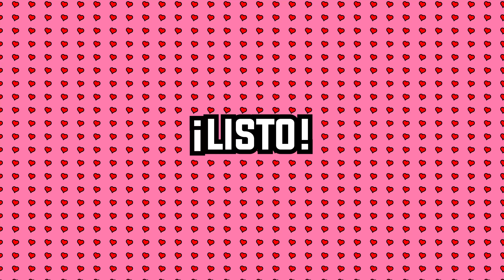Como hacer la CHICHA de PASTA super espesa 🇻🇪/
Hola hoy te enseño cómo preparar esta deliciosa bebida que de seguro dejará a más de uno asombrado y con ganas de tomar mas de un vaso. Es deliciosa, fácil y nutritiva la puedes acompañar Con el topping de su preferencia.

Ingredientes:
    125 gramos de pasta (corta o larga) opcional
    1 Vaso de leche, 450 ml
    1 taza de azúcar, 200 gramos
    1/4 cda. De canela en polvo (opcional)
    1 taza de leche condensada, 150 gramo opcional
    Esencia de vainilla
    1 litro de agua para cocinar la pasta.
    Hielo a gusto.

Buen provecho!!! Recuerde el chef de su cocina es usted ❤️❤️❤️

Música final:

"Sand Castles"